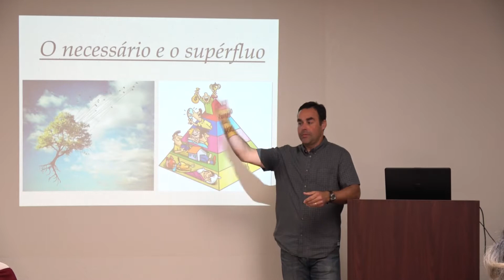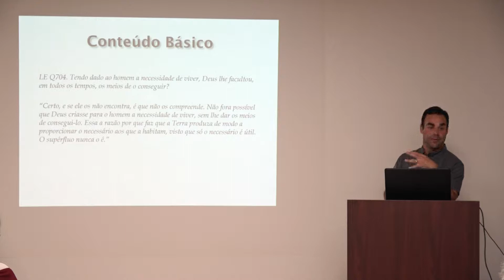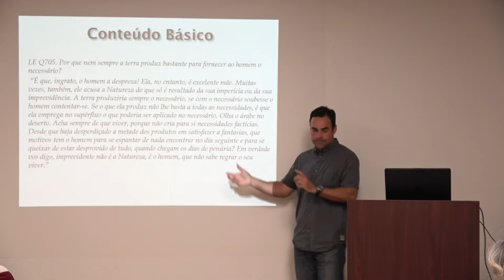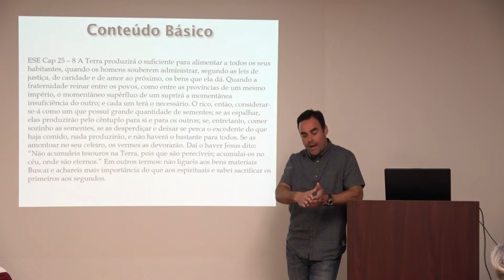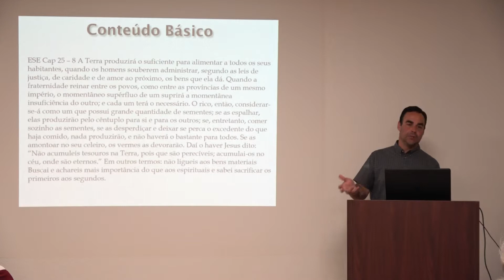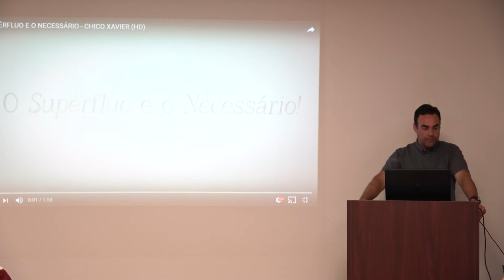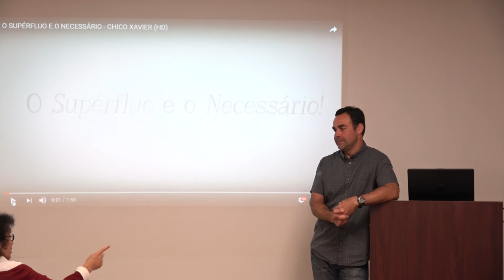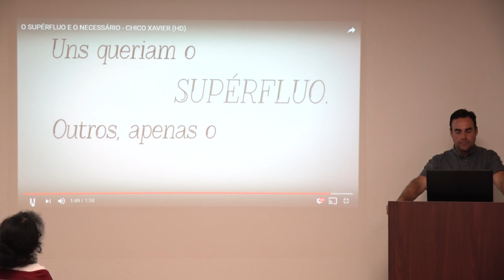O necessário e o supérfluo - Ted Rijo